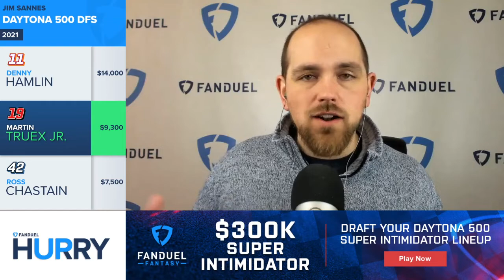Daytona 500 FanDuel Top Plays